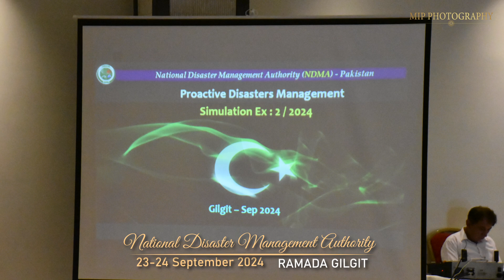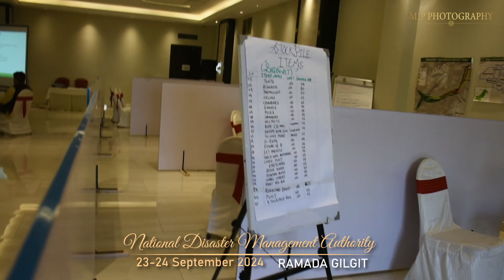NDMA Organize 2 Days Work at Gilgit || RAMADA GILGIT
این ڈی ایم اے کے زیر اہتمام ناگہانی آفات کے دوران جانی و مالی نقصان کو کم کر نے اور حفاظتی اقدامات کے حوالے سے صوبائی سطح پر عملی مشقوں کے سیشن کی افتتاحی تقریب میں مختلف اداروں کے ذمہ داران شریک ہیں
"Representatives of various organizations are participating in the inaugural ceremony of provincial-level practical exercise sessions on reducing human and financial losses during sudden disasters and safety measures under the auspices of NDMA."